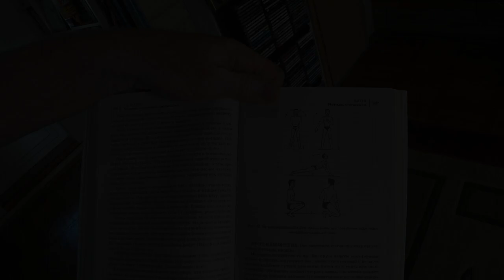Шанк пракшалана - Жест раковины.